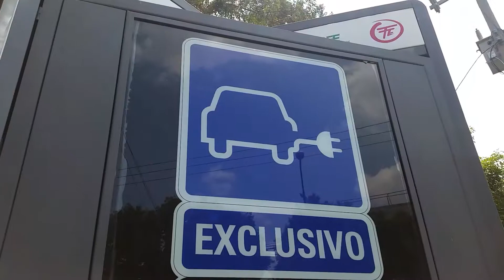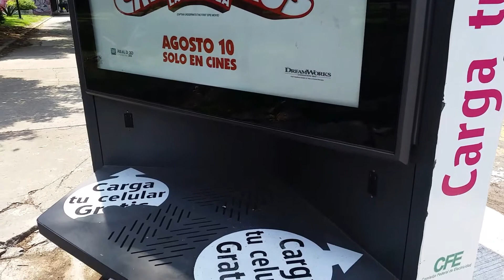Instalan electrolineras gratuitas en CDMX - Andares Energía